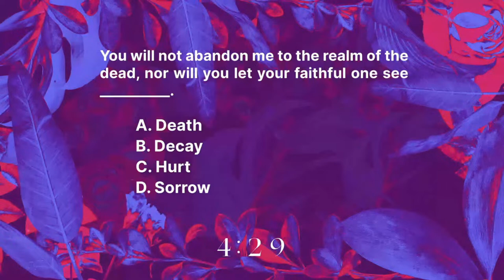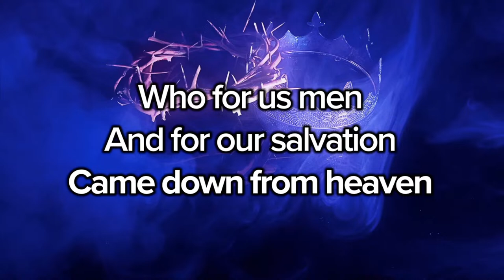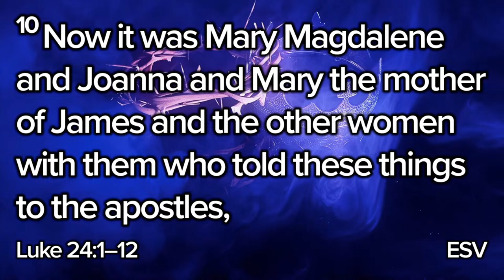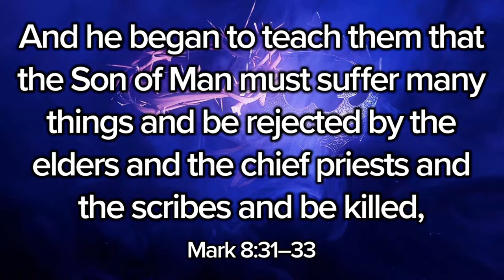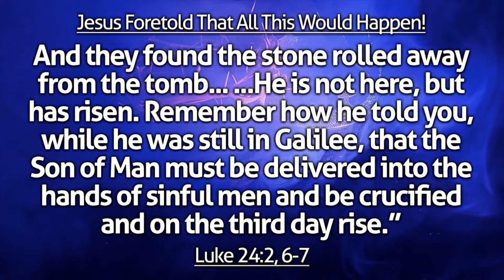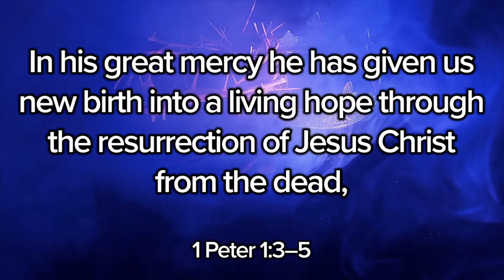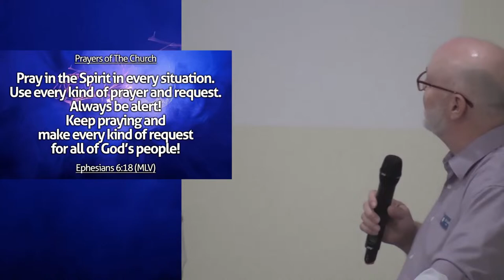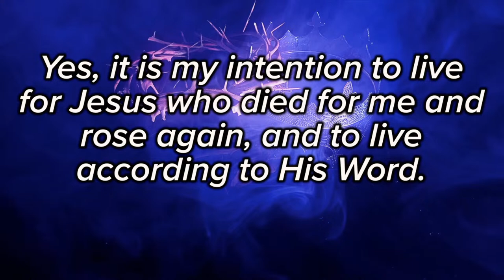Praise & Worship Live 03/31/2024 Easter!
Thank you for joining us this Easter Sunday!